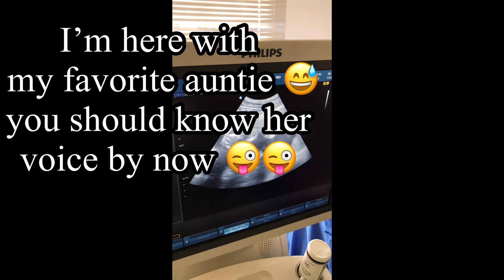A hilarious Gender Reveal with my auntie @CareerAccelerationCommunity | hospital visit with my Son